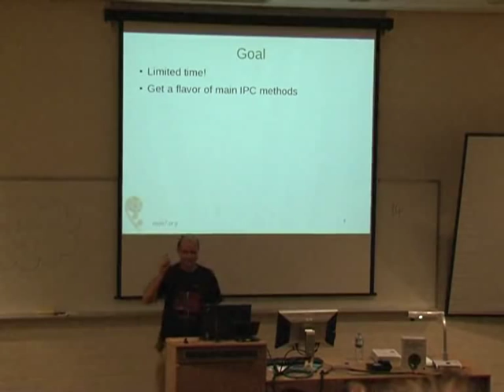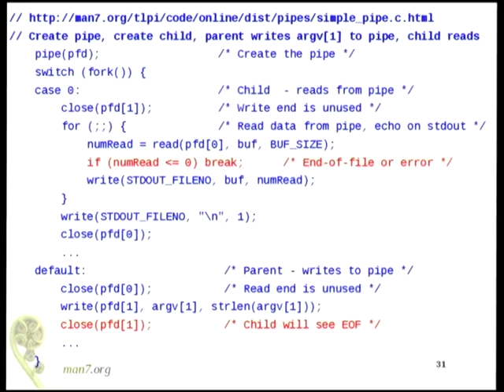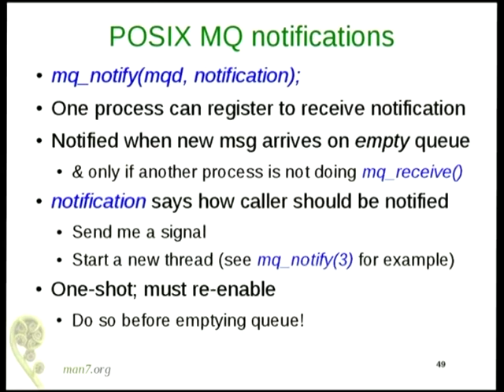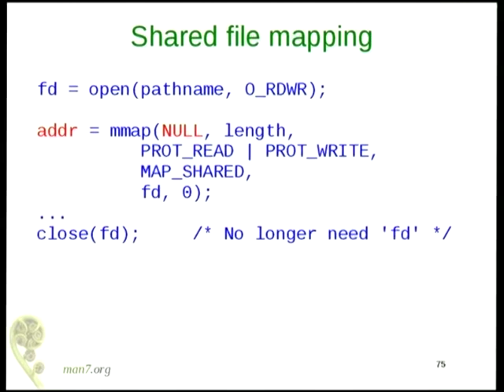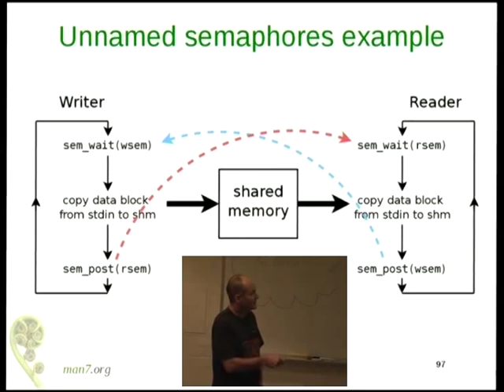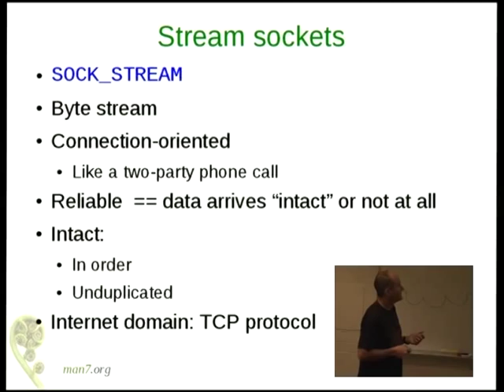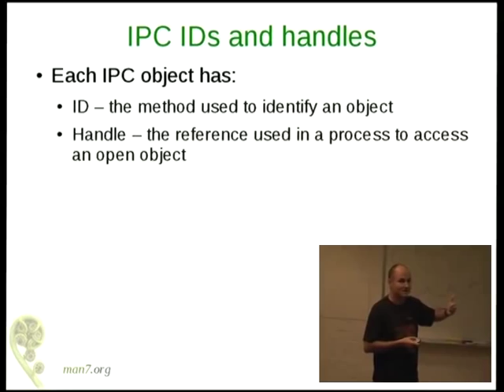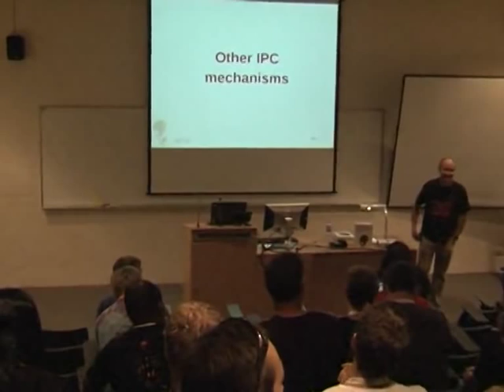An Introduction to Linux IPC Facilities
Presenter(s): Michael Kerrisk

Pipes, FIFOs, signals, datagram and stream sockets (and sockets in the Unix versus Internet domains), file locks (various kinds!), environment variables, memory mappings, event file descriptors (eventfd), pseudo-terminals, message queues, semaphores, shared memory, and good old regular files...  The range of interprocess communication and synchronization (often referred to collectively as IPC) facilities available on Linux can at first seem bewildering.  Which facilities should an application use?  This tutorial provides an overview of each of the IPC facilities, showing the features that the different facilities have in common, and the features that distinguish them.

The aims of this tutorial are to provide developers with examples of the use of each of the IPC facilities and the beginnings of a roadmap to help decide which IPC facilities are likely to be most suitable when writing new applications.  I'll compare different IPC facilities using measures such as portability, flexibility, ease of use, operational limits, configurability, persistence (lifetime), access control, integration with the traditional Unix "everything is a file" model and the UNIX/Linux API in general, and specific functional advantages and disadvantages. I'll also briefly consider whether one can make any general statements about relative performance of different IPC facilities.

Although aimed primarily at developers, other participants (e.g., system administrators) may find the tutorial useful for gaining greater insight into the operation, configuration, and management of the various IPC facilities.

A reading knowledge of C will be useful.